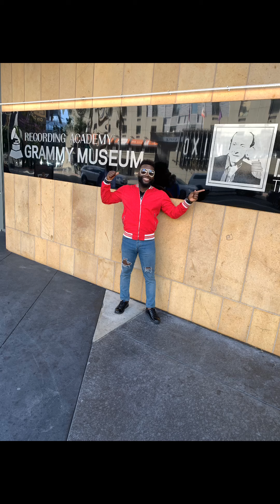Robert Hawkins “38th” B-Day highlight Video April 2020